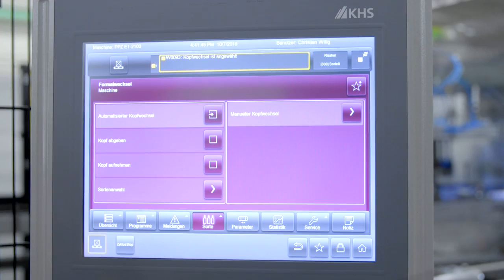Compact packaging system for bottles combines packer and toploading system from Schubert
KHS and Schubert have brought together their expertise to offer beverage producers a high-performance comprehensive package. A first example of the successful collaboration is the block solution for the Swiss Schützengarten brewery with a diversified product offering. The final packages are as varied as the customer’s range of products: in addition to four-, six- and eight-packs, ten-packs and eighteen-packs are also in demand on the Swiss market. The Swiss company invested in a multifunctional system developed jointly by KHS and Schubert, which did not previously exist on the market, and consisting of a KHS packer and a TLM system from Schubert.

Facts & figures

- 2 x 3-pack cartons, 2 x 4-pack cartons, 2 x 5-pack cartons, 2 x 6-pack cartons, 3 x 5-pack cartons, 3 x 6-pack cartons
- 11 different bottle formats – including 7 reusable bottles and 4 disposable bottles
- Reusable bottles are packed into 6 different plastic crates.
- Disposable bottles are packed in 6 different carton formats.
- Cartons with different quantities – from 3 to 6 bottles
- Output: 25,000 – 35,000 products per hour